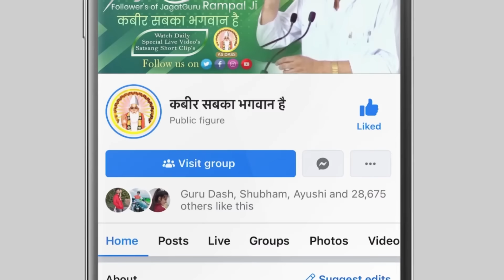गंध और वासना के इस रहस्य को ध्यान से समझ लो🔥🔥🥹 Jind Satsang 1997 | Part 15